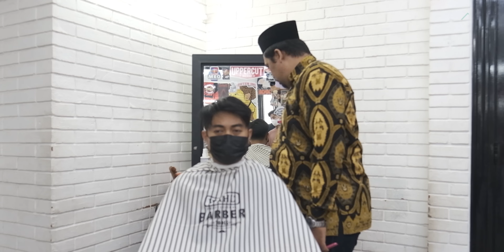KELAS CUKUR #5 - MATERI KEEMPAT BELAJAR CUKUR BAGIAN ATAS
KELAS CUKUR kali ini pak Beka akan memberikan materi tentang bagaimana cara mencukur bagian atas, dan poin-poin apa saja yang perlu diperhatikan saat mencukur bagian samping. Semoga bisa dipelajari dengan baik oleh para murid ya. nonton sampai habis jangan skip-skip.

GURU : Pak Beka

Sampai bertemu di episode selanjutnya!

Location :
Jl.Ahmad Dahlan No.6
Kramat Pela - Kebayoran Baru Jakarta Selatan
Follow Instagram : @hairnerdsstudio

Produk Hairnerds Profesional..
Follow Instagram : @hairnerdsprofessioal